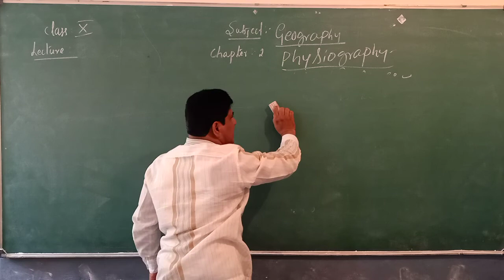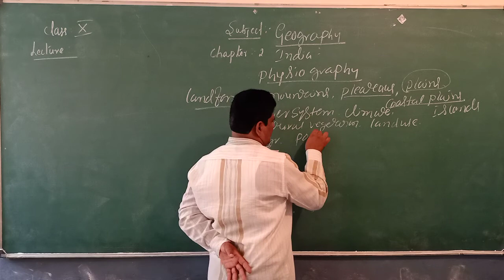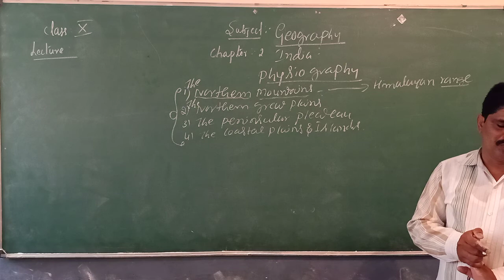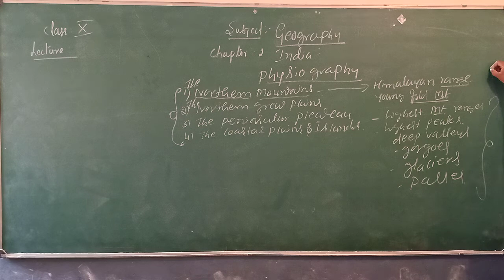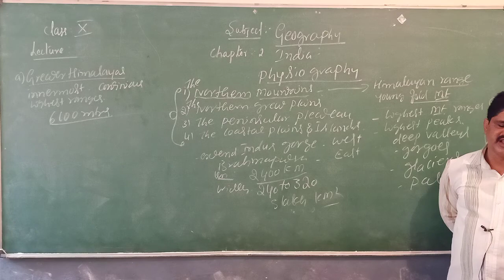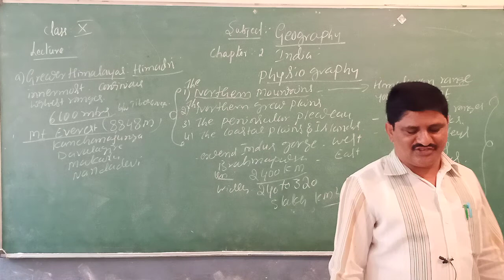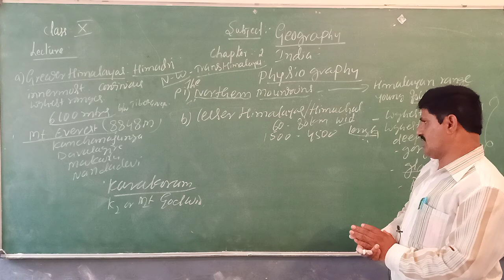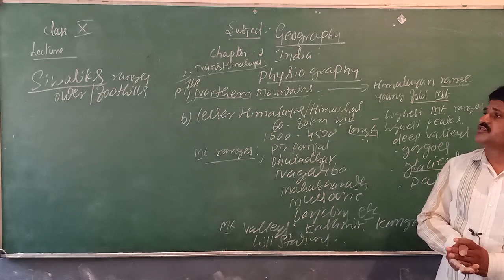Class 10 Social Science